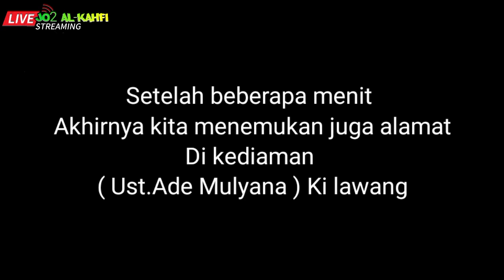Hukum vaksin pada saat puasa || Menyikapi surat edaran dari BAZNAS || KH.ADe mulyana || Ki kawang